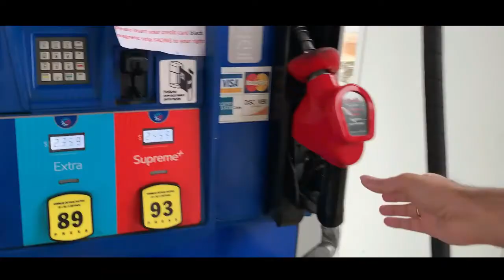অন্য রকম ৪টি অসাধারণ গ্যাজেটস । 4 CHEAPEST AND USEFUL HOME GADGETS AVAILABLE NOW AMAZON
আজকের এই ভিডিওতে আমরা আলোচনা করেছি বিশ্বের জনপ্রিয় কিছু মোবাইল গ্যাজেটস নিয়ে যাদের ব্যবহার আপনাকে অবাকই করবে। যদি আজকের এই ভিডিওটি আপনার ভালো লাগে তো অবশ্যই ভিডিওটি লাইক করবেন এবং সাসক্রাইব করবেন এই চনেলকে এরকমই আরো অসংখ্য ভিডিওটি দেখার জন্য ধন্যবাদ ।

4) SHOES SPACE

This channel may use some copyrighted materials without specific authorization of the owner, but contents use here falls under "fair use" copyright disclaimer under section 107 of the copyright act 1996.

THANKS VISIT OUR YOUTUBE CHANNEL